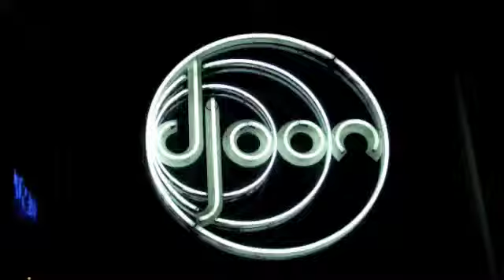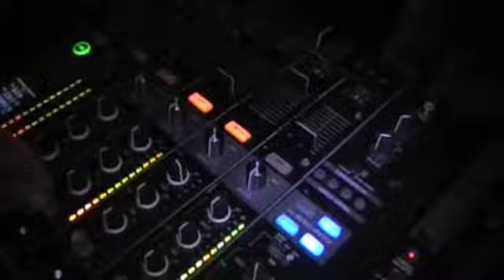David Sabat at Djoon, Paris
with Animal House: Alex Finkin, Reverend P, Dj Fudge, Jocelyn Mathieu, Nadir Simon